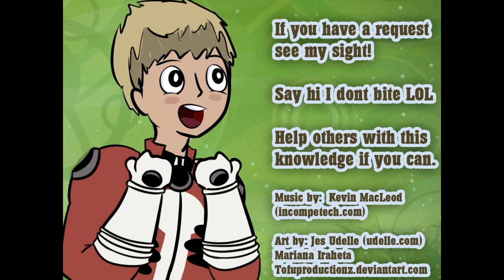The Con Life Whos line is it anyway